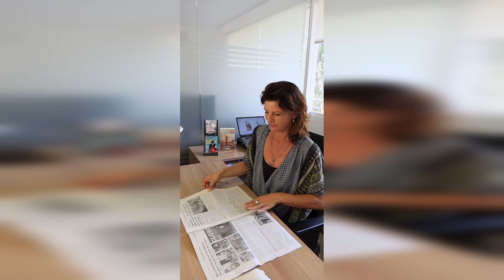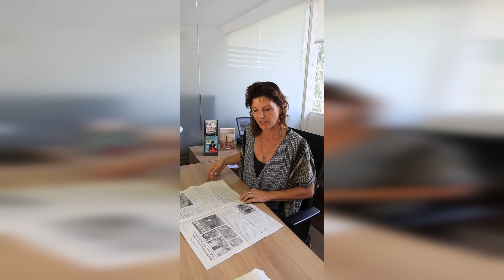Schnipsel #044: Tracking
Sie möchten mal reinschnuppern? Drei Zeitungsausgaben KOSTENFREI zum Probelesen hier herunterladen

Ihnen gefallen unsere Beiträge und Videos? Dann freuen wir uns über Ihre Unterstützung! Hier geht es zur Redaktionskaffeekasse

Lokale Politik, Wirtschaft, Kultur und Events - in der Lokalzeitung für Ibiza und Formentera in deutscher Sprache finden Sie aktuelle und unabhängige Berichterstattung über die Pityusen mit interessanten Nachrichten, Artikeln, Interviews und Reportagen. Im IBIZA KURIER finden Sie nicht nur nützliche Tipps, Ratgeber-Infos zu den Themen Immobilien, Business oder Investment, sondern auch aktuelle Übersichten über Strände, die besten Restaurants, Bars und Diskotheken sowie Ausgeh- und Literatur-Tipps, Lifestyle, Mode, Wellness und Gesundheit, Kunst-Events und Sehenswürdigkeiten. Nicht nur deutsche Kunden sind unsere Leser, sondern ebenfalls viele Österreicher sowie die am stärksten wachsenden Leser-Segmente: Schweizer und Holländer. Nicht außer Acht zu lassen ist das rasante Wachstum des Vertriebs der Online-Zeitung, der seit März 2020 über 400% an Zuwachs gewinnen konnte.

Sie möchten den die Zeitung PROBELESEN? Drei IK-Zeitungsausgaben KOSTENFREI hier herunterladen (PDF)